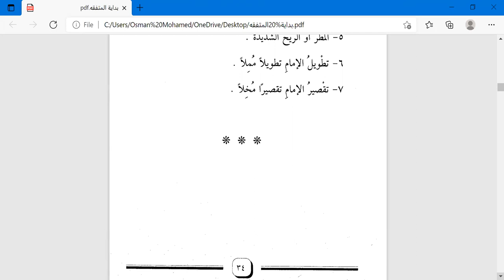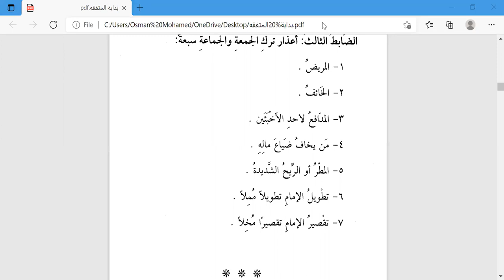Kitaab Salah - Baabu Sujuudu Sahwi & Baabu Salaatul Jamaacati - Sh Osman Madad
Baabka Sujuuda Sahwiga iyo Baabka Salaada Jamaacada